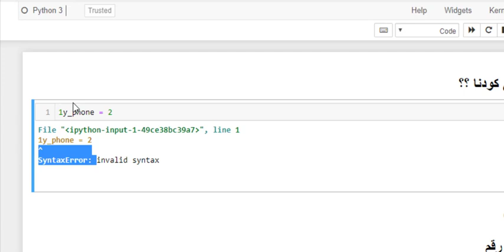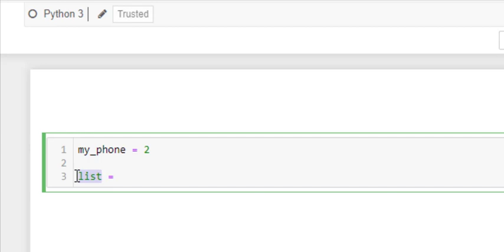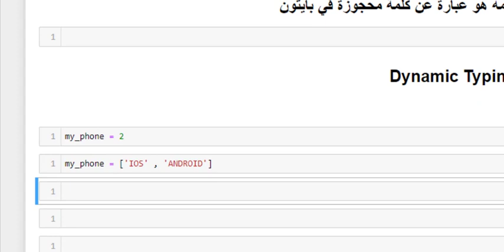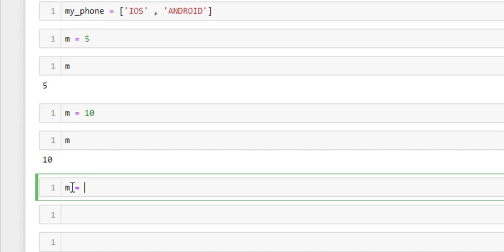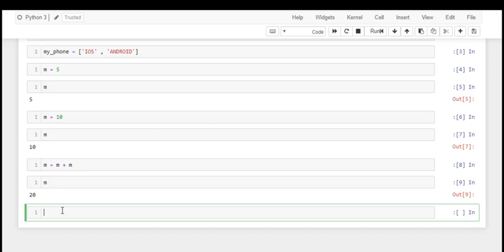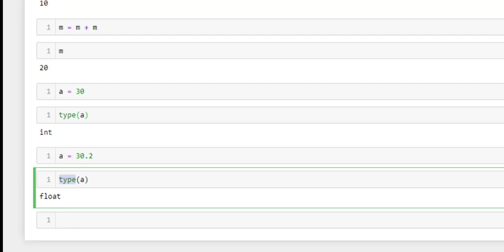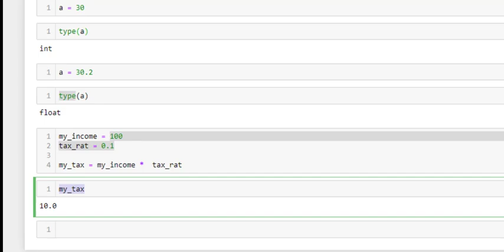010 المتغيرات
تعلم البرمجة بلغة بايثون بالعربي
درس من دروس كيف تبرمج بلغة البايثون
للحصول على شهادة قم بالتقديم عبر شبكة أخطبوط التعليمية